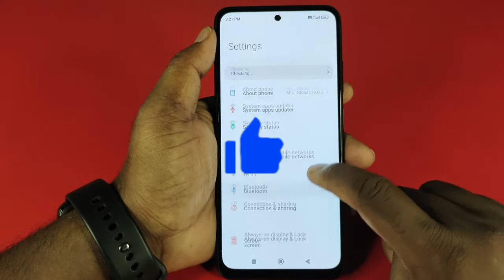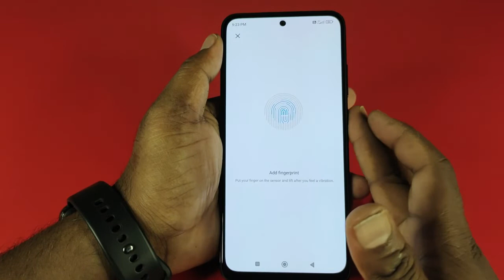Redmi Note 12 Fingerprint Sensor | Redmi Note 12 Fingerprint Setting | How To Set Fingerprint Redmi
Mobile Model Name : Redmi Note 12

Problem : Fingerprint Setting

how to set fingerprint lock in redmi note 12

Hariom Electronics
 India